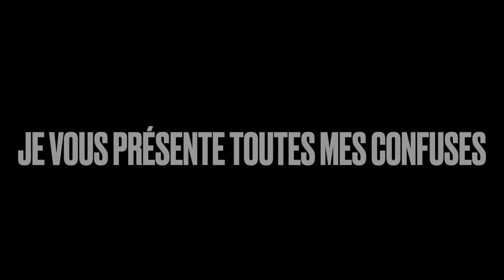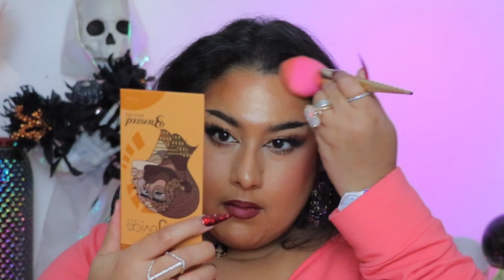Sigma x alice in wonderland le bilan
・Bperfect primer
・becca skin love foundation - bamboo
・Sigma x alice palette
・Sigma x alice face dup
・Sigma lip cream
・juvia's place vol 6 blush
・juvia's place bronzer- tan
🔵 CODES PROMOS 🔵

★ Pour m'envoyer du courrier:

Danisha POP

SAINT-LÉONARD
Québec
H1S 0E1

CANADA